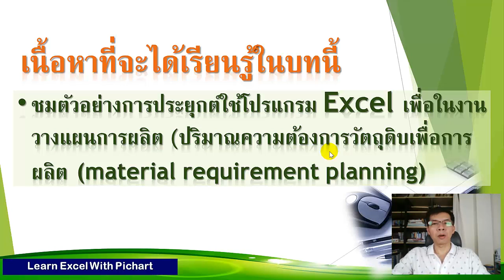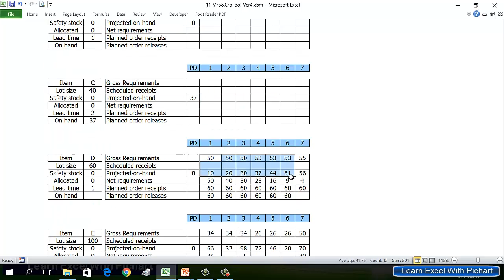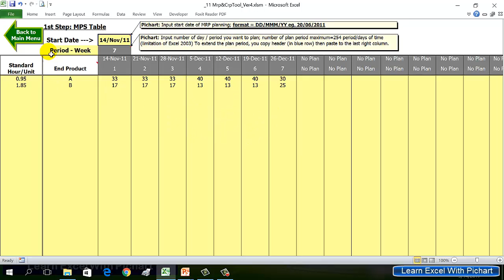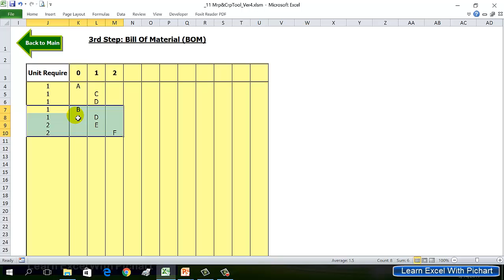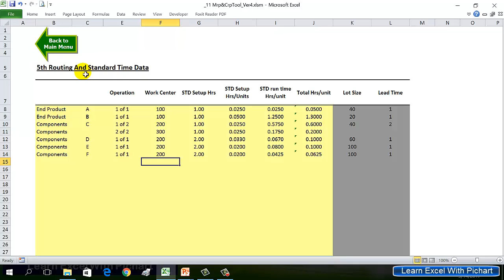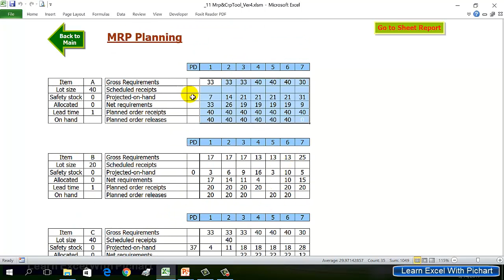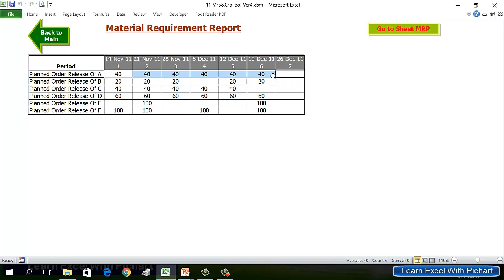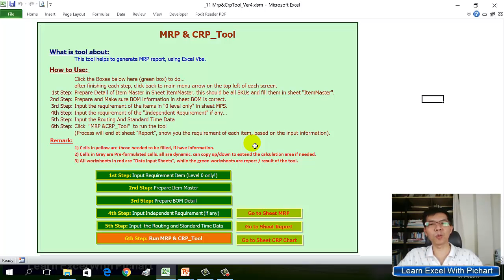ฟรีExcel30_ตัวอย่างคำนวณMRPด้วย Excel / MRP with Excel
ตัวอย่างสุดท้ายนี้เป็น การแสดงการใช้ Excel VBA สร้างการคำนวณ วางแผนการผลิต ให้ได้สินค้าทันต่อความต้องการที่วางไว้

( m.me/ExcelbyPichart )